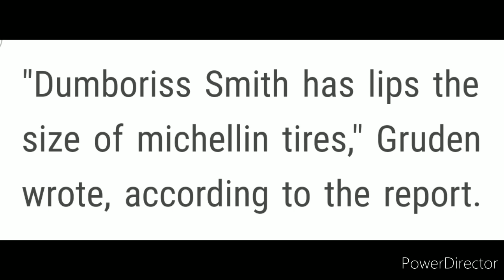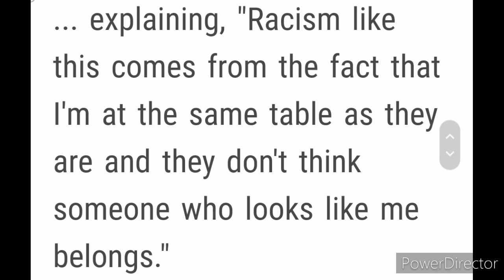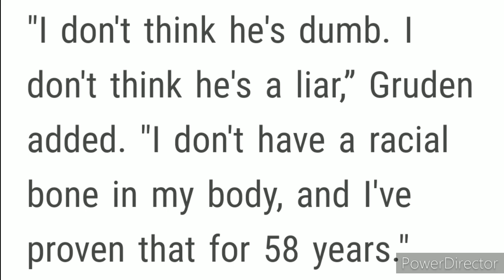Las Vegas Raiders: Is Jon Gruden A Racist ? Disturbing Email Revealed By Joseph Armendariz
photos courtesy of TMZ and Raiders. Com